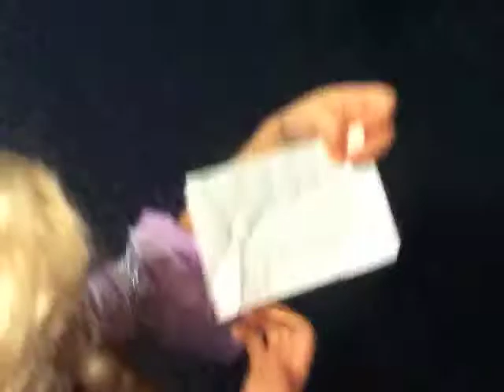Lily meeting the princesses